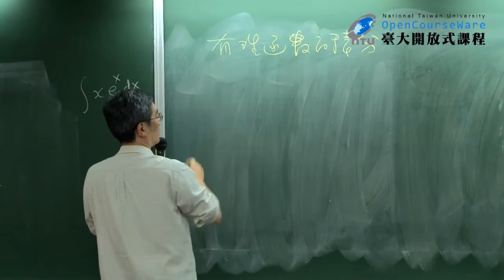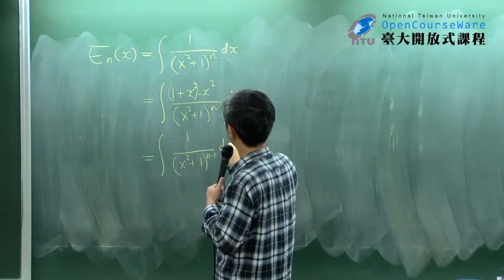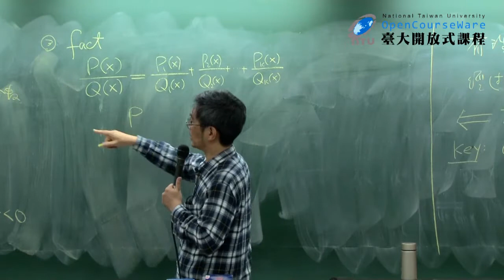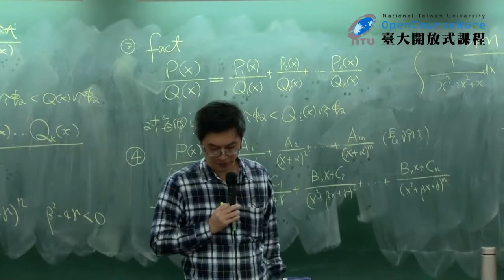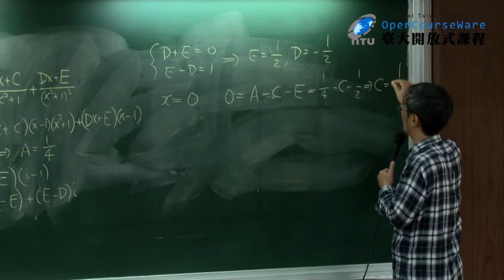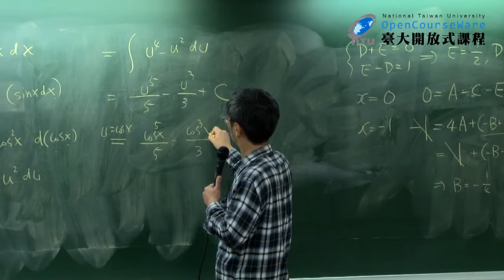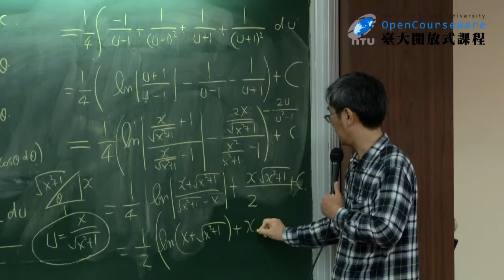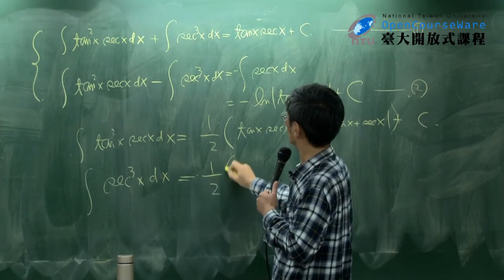CH14：積分技巧 - 有理函數積分及三角積分 / 翁秉仁老師